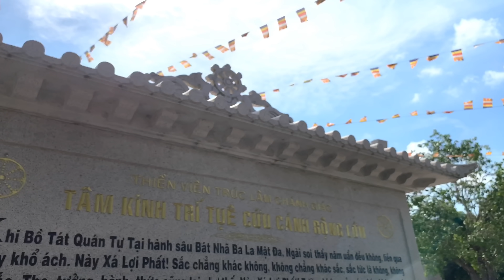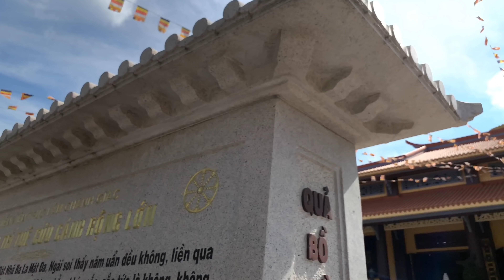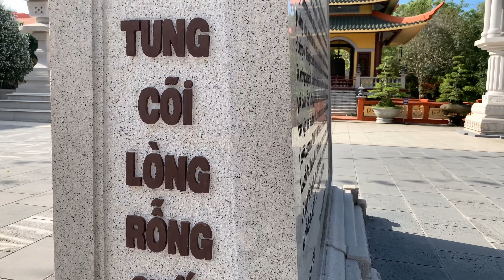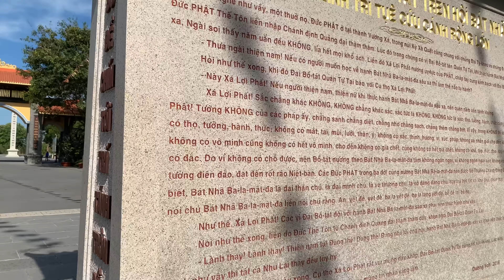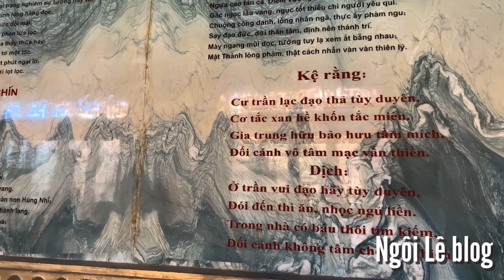Thiền viện trúc lâm chánh giác Tiền Giang lớn nhất niềm Tây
Thiền viện trúc lâm chánh giác Tiền Giang lớn nhất miền nam. Toạ lạc tại ấp 1 xã Thạnh Tân , huyện Tân Phước tỉnh Tiền Giang . Tổng diện tích là 50 héc ta , có Thánh tích tứ động tâm . Đây là ngôi chùa lớn nhất miền Tây